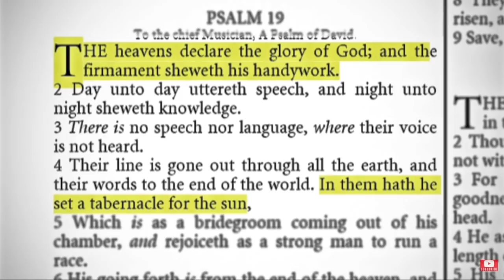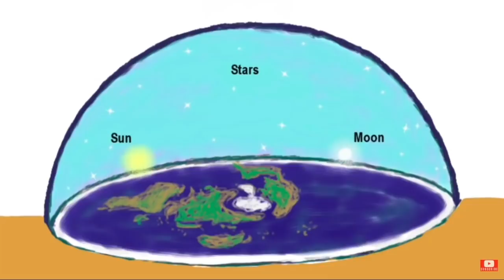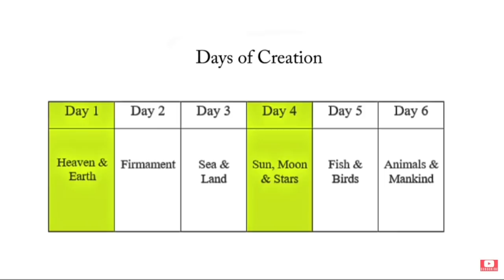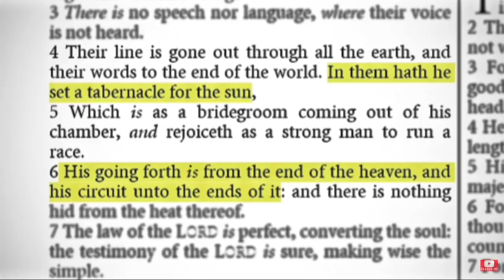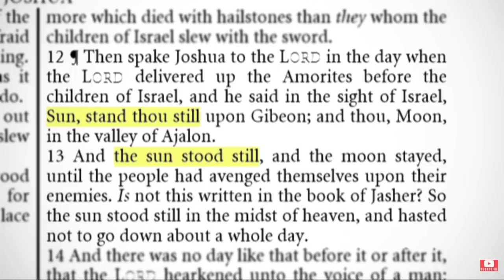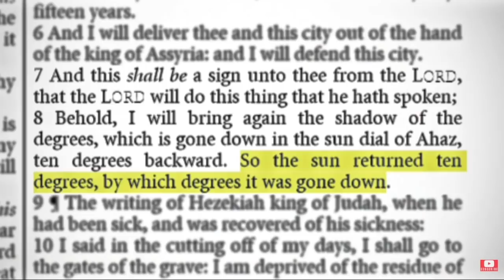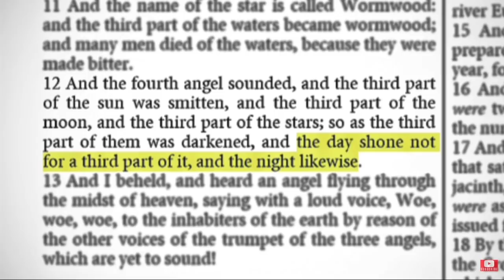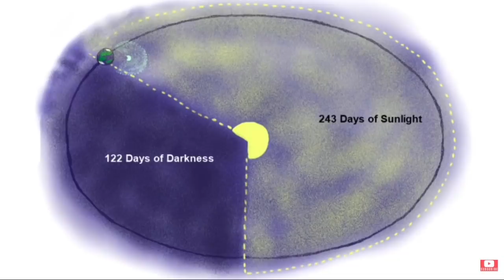The Sun and Moon | Creationism vs Science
In episode 11 we revisit the Sun and the Moon and learn creationism can't tell us exactly where they are, but they aren't in space, because space doesn't exist.  We also learn why the earth is not in orbit around the sun or there would be over 100 days of darkness a year, and how the sun and moon orbit over the flat and stationary earth, and why the day is really 48 hours long.

Yes, this is an adventure packed episode.

Bob's Websites
Check them OUT: